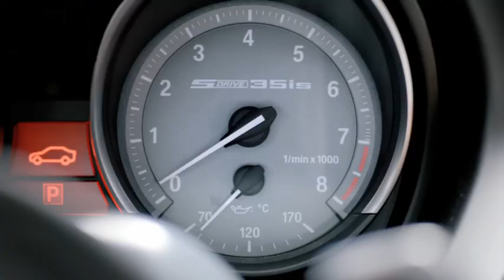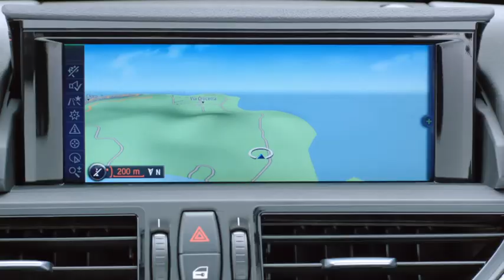BMW Z4 Roadster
Электроусилитель руля включается лишь при необходимости — когда вы поворачиваете рулевое колесо. Требуемая для работы системы энергия генерируется за счет рекуперации энергии торможения и кинетической энергии.

Рекуперация энергии торможения.
До сегодняшнего дня торможение означало потерю энергии. Технология рекуперации энергии торможения положила этому конец: теперь энергия торможения используется для зарядки аккумуляторной батареи.
Восьмиступенчатая спортивная автоматическая коробка передач.
Наиболее динамичный и комфортный способ экономии: восьмиступенчатая автоматическая коробка передач в BMW Z4 Родстер обеспечивает невероятно плавное переключение передач и пониженный уровень шума, а также позволяет значительно снизить расход топлива.

Функция Auto Start Stop.
Красный свет светофора, пробки, ремонтные работы — каждый день мы сталкиваемся на дороге с ситуациями, в которых двигателю приходится работать на холостом ходу, напрасно сжигая топливо. Чтобы избежать излишнего расхода топлива, функция автоматической остановки и запуска двигателя выключает двигатель, когда BMW Z4 Родстер останавливается даже ненадолго.